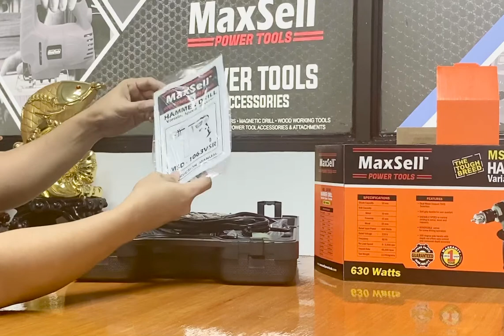Unboxing of Maxsell Hammer Drill